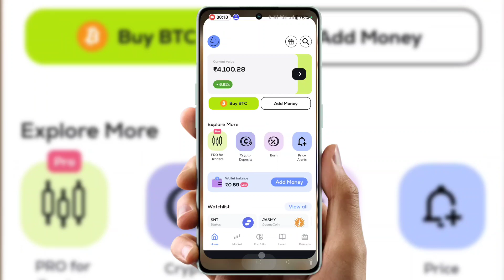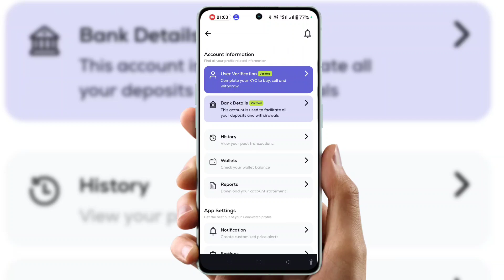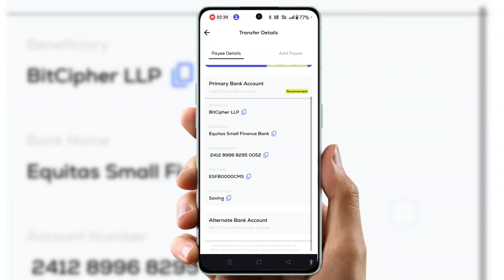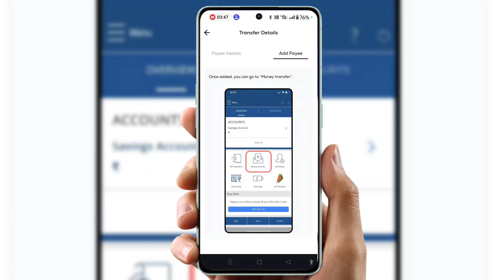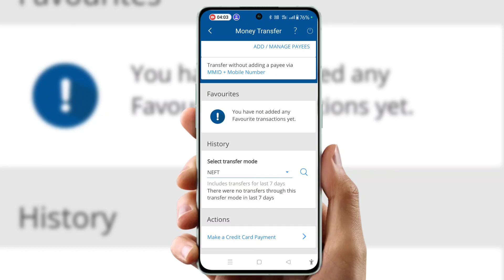coinswitch me deposit kaise kare | how to deposit money in coinswitch | coinswitch deposit 2024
Cover Topic :-

how to deposit money in coinswitch,
coin switch kaise use kare 2023,
coinswitch me bank account kaise add kare,
how to add funds in coinswitch,
how to add money in coinswitch app, coinswitch app se paise kaise kamaye,
coinswitch deposit,
coinswitch me deposit kaise kare 2024
coinswitch me money add kaise kare
coinswitch me upi se deposit kaise kare